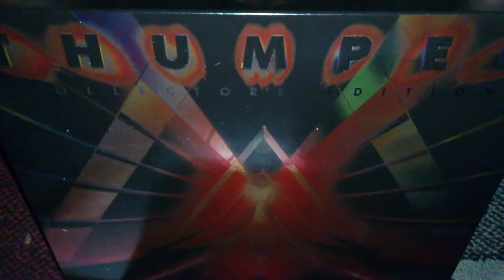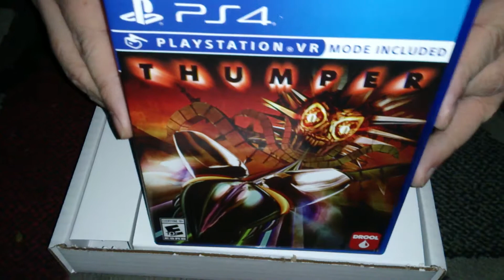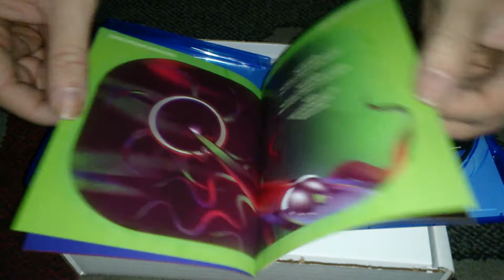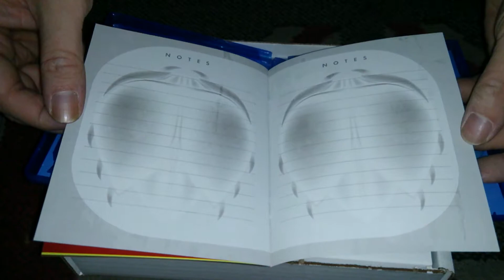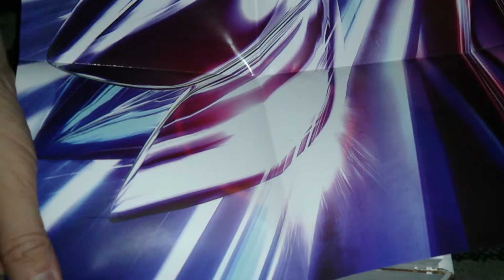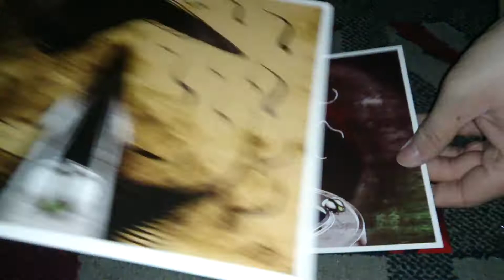Nostalgamer Unboxing Thumper Limited Collectors Edition On Sony Playstation Four PS4 Limited Run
Nostalgamer Unboxing Thumper Limited Collectors Edition On Sony Playstation Four PS4 Limited Run Games